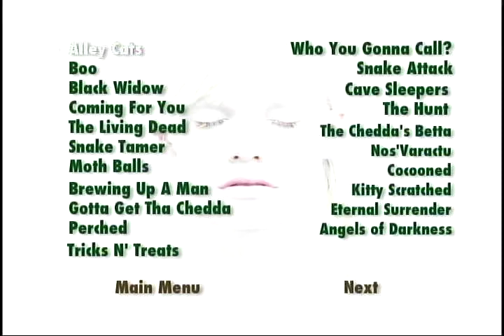Alley Cats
Motion Underground - Haunted Motion 2004 - Choreographer: Arianne Autaubo